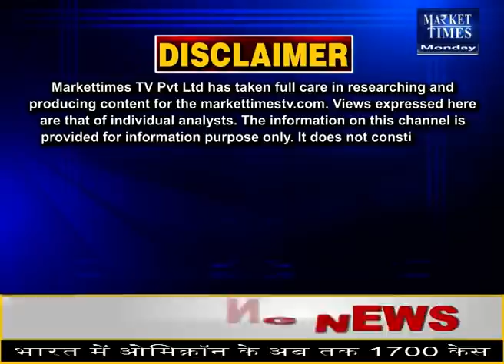2022 में सोयाबीन में आएगी जोरदार तेजी ! Soyabean Teji Mandi रिपोर्ट 2022 | Soyabean Outlook 2022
2022 में सोयाबीन में आएगी जोरदार तेजी ! Soyabean Teji Mandi रिपोर्ट 2022 | Soyabean Outlook 2022
2022 में सोयाबीन में आएगी जोरदार तेजी ! Soyabean Teji Mandi Report सोयाबीन रिपोर्ट 2022 | Soyabean Outlook 2022
2022 मे जोरदार तेजी सोयाबीन मे | Soyabean market 2022 | सोयाबीन के भाव जबरदस्त तेजी 2022
|| सोयाबीन भविष्य एवं विश्लेषण रिपोर्ट 2022 || सिर्फ 10 दिन के लिए आएगी सोयाबीन में तूफानी तेजी
|| 3 January 2022 सोयाबीन का ताज़ा भाव आज का ||Soyabean bhav, Soyabean mandi bhav, सोयाबीन भाव,
सोयाबीन भाव आज का 3 जनवरी 2022 | सोयाबीन का भाव | Soyabean bhav today, Soyabin bhav aaj ka, सोयाबीन
Soyabean में जल्द आएगी तेज़ी ||आज का सोयाबिन का भाव || सोयाबीन का भाव 7,002 रु होगा Soyabin bhav
2022 की शुरुआत में सोयाबीन में आएगी इतनी तेजी!Market Times TV
सोयाबीन में कब और कैसे आएगी तेजी ? Soyabean Bhav bhavishya 2021 || Soybean Teji Mandi Report
2022 में सोयाबीन का होगा बंपर उत्पादन ! जानिए कैसे ? Market Times TV
सोयाबीन का भाव बढ़ेगा या घटेगा|सोयाबीन भविष्य|सोयाबीन_भाव_भविष्य_2021|सोयाबीन भविष्य 2022
सोयाबीन मंडी भाव आज का - soybean bhav today - - कृषि सहारा
सोयाबीन तेजी मंदी लेटेस्ट रिपोर्ट, Soybean ka aaj ka Mandi bhav
किसानों के लिए खुशखबरी-सोयाबीन की कीमतों में हुई बढ़ोतरी, जानिए

राजस्थान में सोयाबीन का भाव
कोटा मंडी सोयाबीन का भाव
इंदौर में सोयाबीन का भाव 2020
सोयाबीन का भाव आज का 2021 MP
सोयाबीन का भाव आज का २०२१
2022 में सोयाबीन का भाव क्या रहेगा
सोयाबीन का भाव MP
soybean price forecast 2021
soybean price forecast 2020
soybean price forecast 2022
soybean price forecast 2022 in india
soybean price forecast 2021 in india
soybean price forecast in india
will soybean prices go up in 2021
soybean price per ton 2021
सोयाबीन का भाव आज का 2021
इंदौर में सोयाबीन का भाव 2021
सोयाबीन का आज का भाव
भाव
सोयाबीन का भाव आज का 2020
लातूर सोयाबीन आजचा भाव 2021
टीना मिल सोयाबीन भाव आजचा
सोयाबीन मार्केट भाव
market times
mandi Times
commodity report
base metals
agri equipment
agri mei kamai ke mauqke
agriculture nivesh
nivesh manthan
aaj tak agriculture
fasal bazaar
fasal ka bhav
Rice price
pusa 1121
kali mirch
black pepper
red chilli powder
red chilly
Red chilly
Red Chilli
lal mirch
yellow pea
chana price
chana mp
chana rajasthan
agri minister
narender singh tomar
kanda lilav
Base Metals
Market Outlook
Farmers Channel